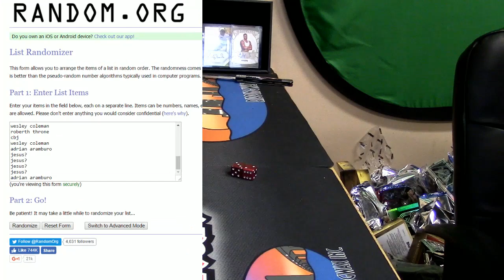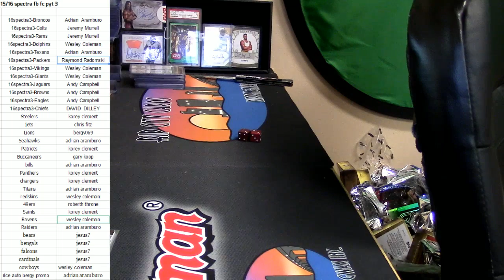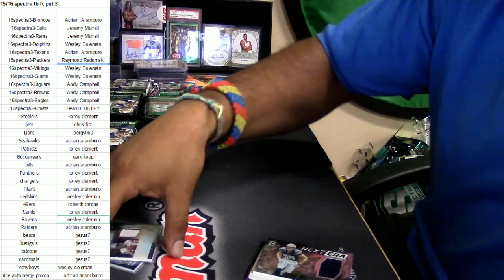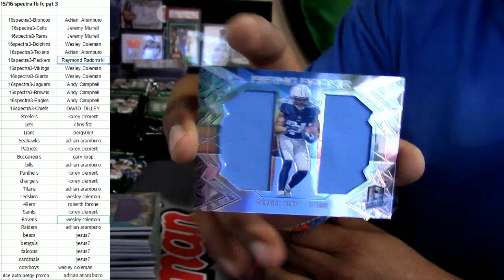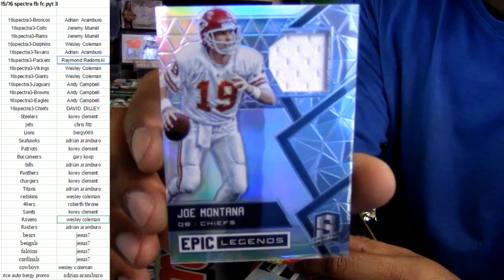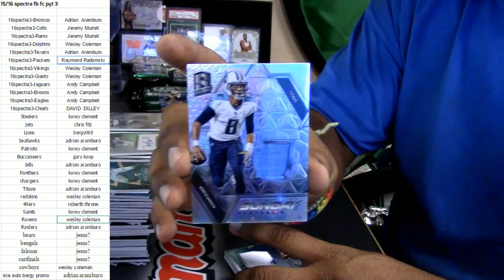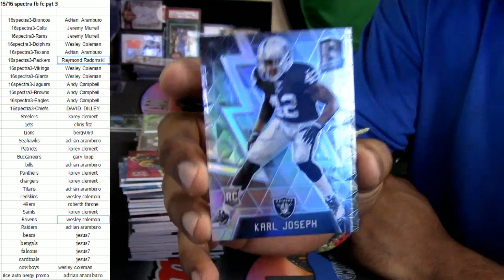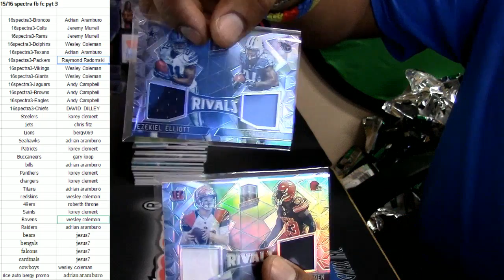10 11 16 15 16 spectra fb full case pyt 3 pt 3